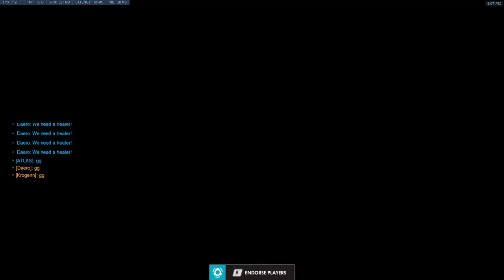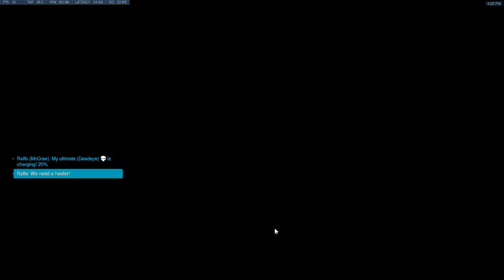The struggle is real